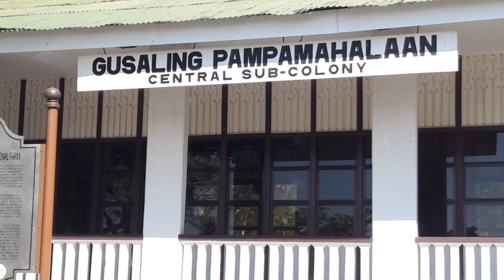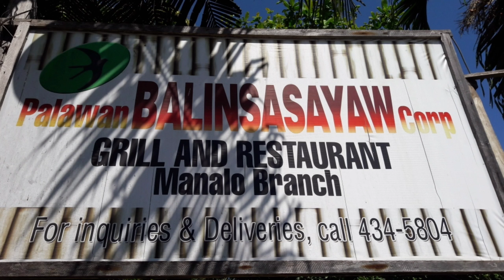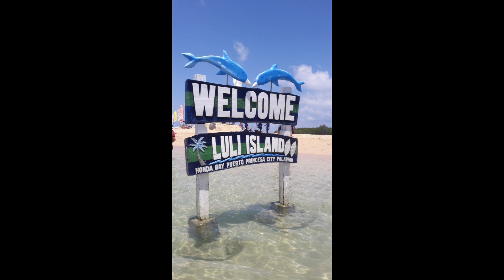Puerto Princesa 2019